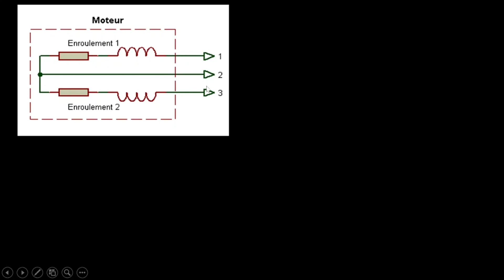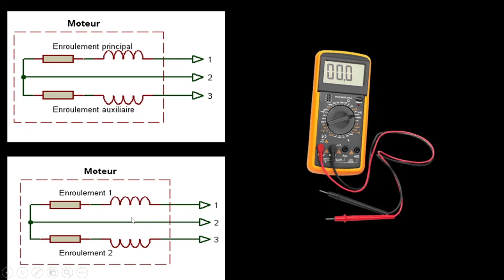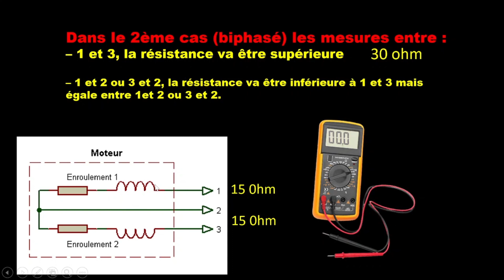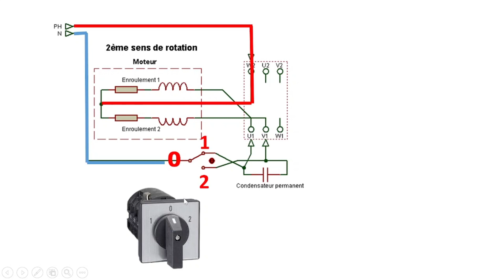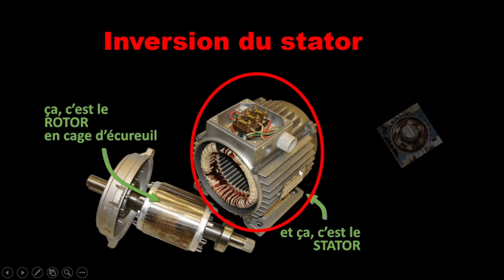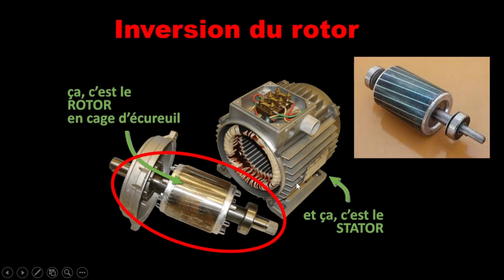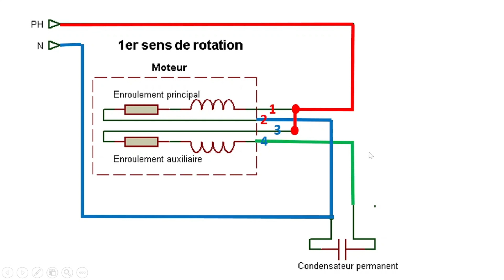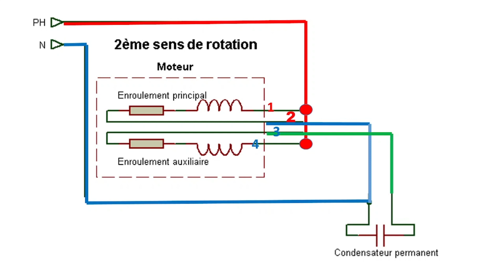inversion sens moteur monophasé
inversion de Sens : Guide Pratique pour Contrôler le Sens d'un Moteur Monophasé, Astuces Essentielles pour une Manipulation Sûre et Efficace !"
🔄 Explorez les subtilités du contrôle du sens de rotation d'un moteur monophasé avec notre vidéo experte. Découvrez des méthodes simples et efficaces pour inverser le sens de votre moteur, améliorant ainsi la flexibilité et la fonctionnalité de vos applications électriques.
🔧 Notre vidéo vous guide à travers les schémas de câblage, les connexions critiques et les composants nécessaires pour réaliser l'inversion de sens en toute sécurité. Apprenez à interpréter les caractéristiques de votre moteur pour une manipulation précise.
⚡ Explorez les différentes applications où l'inversion de sens de rotation est cruciale, des systèmes de ventilation aux machines industrielles. Obtenez des conseils pratiques pour choisir la méthode d'inversion la plus adaptée à vos besoins spécifiques.
🛠️ Appréhendez les outils et les dispositifs de commande qui facilitent l'inversion de sens, des interrupteurs à bascule aux variateurs de fréquence. Découvrez comment ces équipements peuvent améliorer la flexibilité de vos installations électriques.
🌐 Que vous soyez un bricoleur passionné, un électricien professionnel ou simplement curieux des manipulations électriques, cette vidéo vous fournira une expertise approfondie sur l'inversion de sens des moteurs monophasés.
🔗 Partagez cette vidéo instructive avec vos amis bricoleurs, collègues électriciens, et tout amateur d'électricité pour promouvoir des pratiques sûres et efficaces d'inversion de sens. Ensemble, maîtrisons le contrôle des moteurs monophasés avec confiance et expertise !
Comment inverser le sens d'un moteur électrique
Rotation moteur monophasé
Câblage moteur électrique
Tutoriel électromécanique
Moteur électrique DIY
Rotation moteur monophasé
Mécanisme de changement de sens
Moteur électrique domestique
Schéma de connexion
Rotation horaire et anti-horaire
Comprendre les moteurs monophasés
Moteur électrique réversible
Bricolage électrique
Connexion moteur électrique
Technique de changement de direction
Inversion rotation électromécanique
Astuces de câblage moteur
Entretien moteur électrique
Électricité résidentielle
Moteur monophasé
Inversion de sens de rotation
Câblage moteur monophasé
Schéma de câblage moteur
Sélecteur de sens de rotation
Contactor de sens de rotation
Inversion de polarité moteur monophasé
Commutation de phase moteur
Méthodes d'inversion de sens moteur
Réglage du sens de rotation
Mise en service moteur monophasé
Sécurité électrique moteur monophasé
Maintenance moteur monophasé
Dépannage moteur monophasé
Tutoriel inversion sens moteur monophasé
Tests de fonctionnement moteur
Contrôle du sens de rotation
Problèmes courants de sens de rotation moteur
Astuces pour l'inversion de sens moteur monophasé
Applications pratiques de l'inversion de sens moteur.
عكس اتجاه المحرك أحادي الطور
كيفية عكس اتجاه المحرك الكهربائي
دوران المحرك أحادي الطور
توصيلات المحرك الكهربائي
دروس الكهروميكانيكية
محرك كهربائي DIY
آلية تغيير الاتجاه
محرك كهربائي منزلي
مخطط الاتصال
دوران في اتجاه عقارب الساعة وعكس اتجاه عقارب الساعة
فهم المحركات أحادية الطور
محرك كهربائي عكسي
ديي الكهربائية
اتصال المحرك الكهربائي
تقنية تغيير الاتجاه
عكس الدوران الكهروميكانيكي
نصائح لأسلاك المحرك
صيانة المحركات الكهربائية
كهرباء سكنية